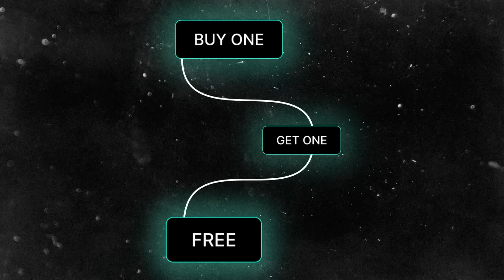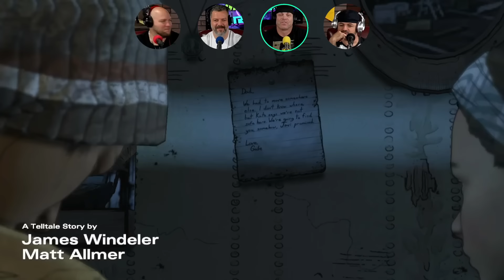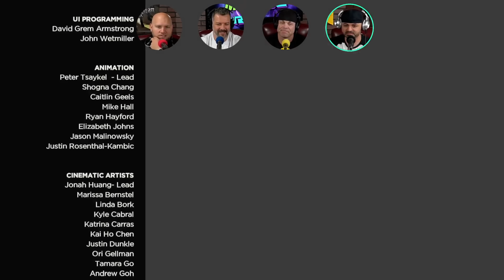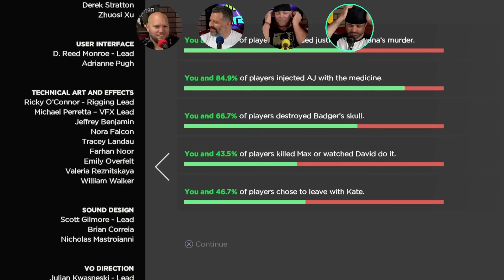The Walking Dead Telltale gameplay season 3 episode 3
for Buy 1 Get 1 FREE

The Walking Dead Telltale gameplay time! First time playing The Walking Dead Telltale.

The Walking Dead is a fantastic show led by Rick Grimes. Now it's time for Badd Medicine to dive into The Walking Dead games. The zombie apocalypse in the state of Georgia. Most of the characters are original to the game, which centers on convicted criminal Lee Everett who becomes a protective figure to a young girl, Clementine, and must help her find her parents.

The Walking Dead skip to:
0:00 - TWD intro
0:17 - TWD Telltale season 3 episode 3 gameplay